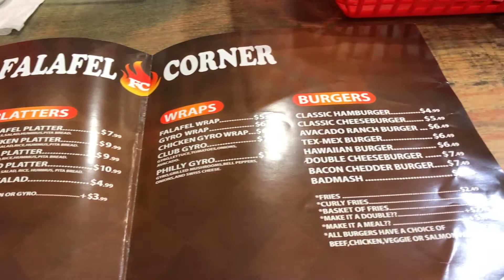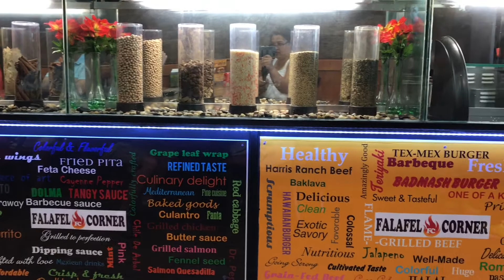Best Advice Over the Best Gyros at Falafel Corner in Sacramento, California | FOOD VLOG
We went to check out Falafel Corner in the Natomas area of Sacramento and met the owner Sajad Shakoor. Come and join us for some advice for entrepreneurs and life lessons over gyro, baklava and chai.

Have you had Mediterranean food? What's your favorite Mediterranean dish?

Some Much-Needed Advice Over Gyro, Baklava and Chai at Falafel Corner in Sacramento, California
7/8/17